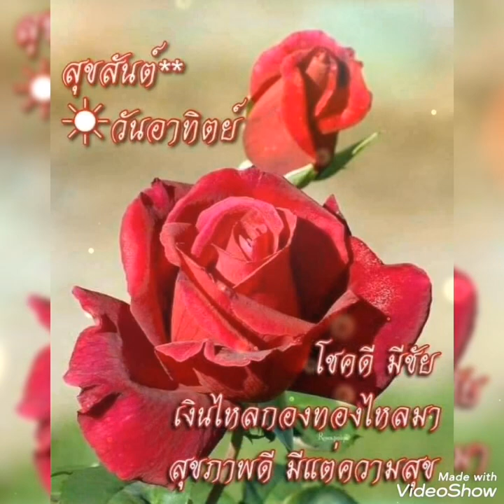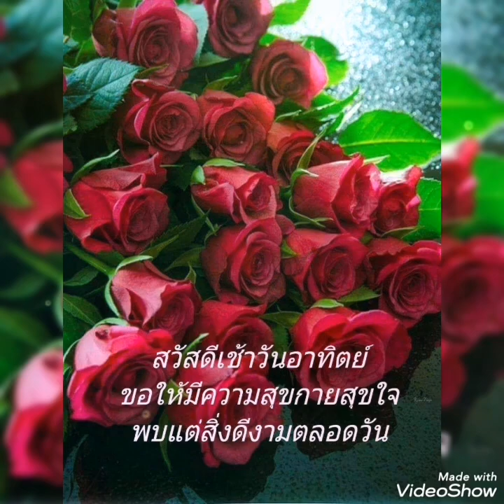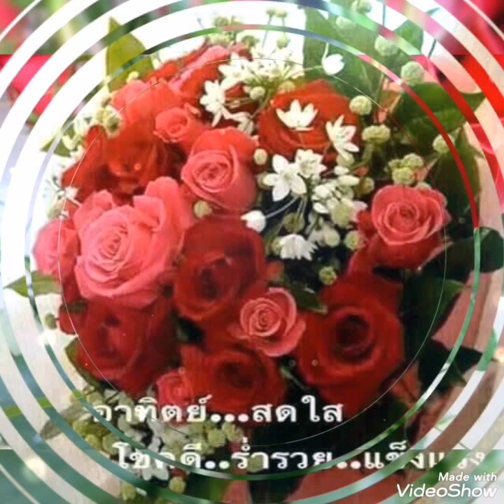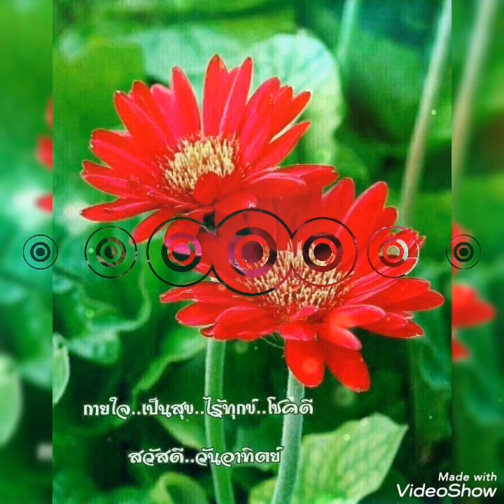พบเธอที่จันทบุรี#.. 💃สายัณห์ สัญญา🦜.. อาทิตย์สุขสันต์ ค่ะ